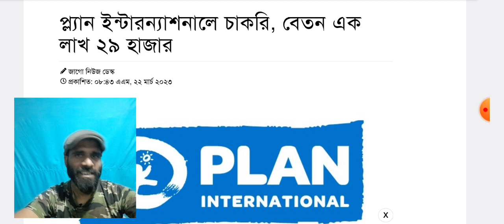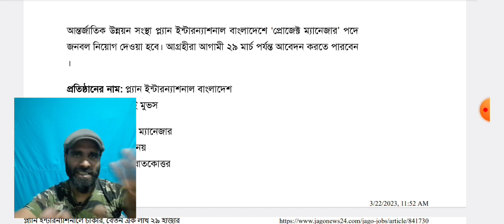বিনা অভিজ্ঞতায় প্লান ইন্টারন্যাশনালে নিয়োগ বিজ্ঞপ্তি। PLAN International Job Circular 2023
Plan International Bangladesh's new Job Circular 2023 is one of the attractive private jobs circular in Bangladesh.